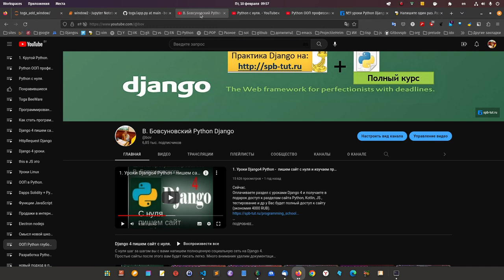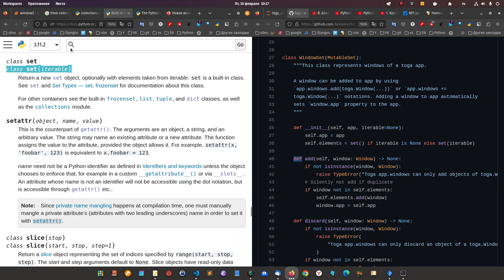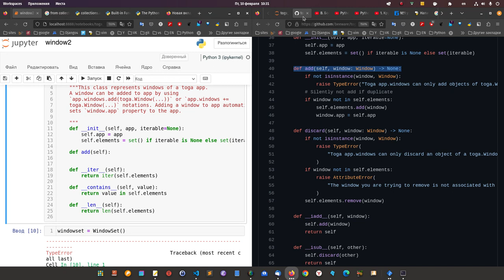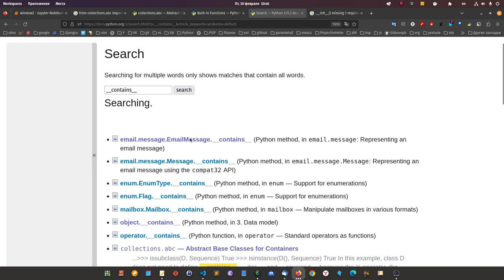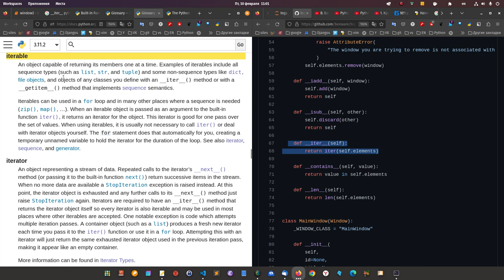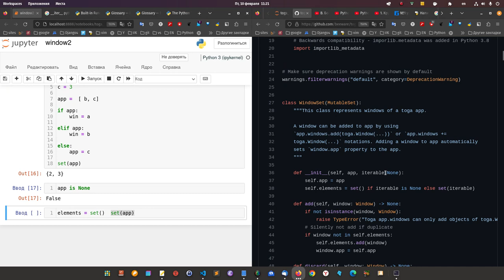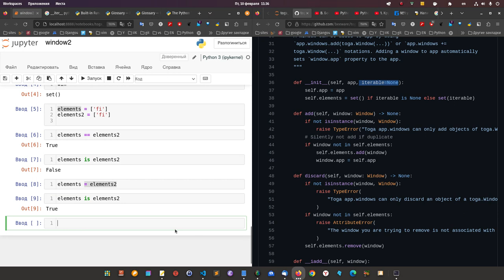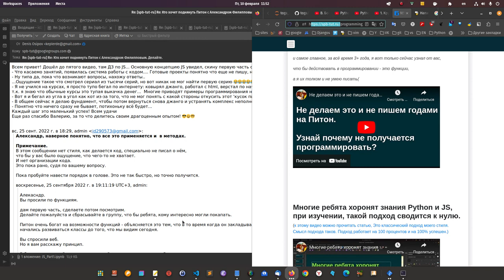4. От новичка до профи Python. Учимся профессионально работать с профессиональным исходным кодом.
4. От новичка до профи Python. Учимся профессионально работать с профессиональным исходным кодом.

Работа с профессиональным исходным кодом - это залог, что вы точно станете профессионалом. Для того что бы работать нужен правильный подход, давайте посмоторим, как воспринимать исходный код целыми слоями или просто целиком, понимать цели, задачи.
Весь вопрос, что нужно рассматривать это в смысле применения, мы с вами рассмотрим следующие методы:
__iadd__
 __isub__
 __iter__
__contains__
 __len__
поработаем с доками и поймём замысел, набросаем применение для наших сходных будущих задач.
Увидим. как использовать мощный класс MutableSet() Python, поймём, что мы можем в него добавлять то. что нужно. увидим, почему этот код профессиональный и крутой, вот и учитесь писать код такого уровня.

Вот и пишите такой код и вам точно не найдёт замену. Возможно этому научится в школе Бовсуновского.

ООП в школе

Стиль Бовсуновского ООП круто.

Python c нуля.

Для прорыва в мозгах

Либо Джанго + Питон + Блокчейн:
(Хит продаж) Внизу страницы 400 BYN: